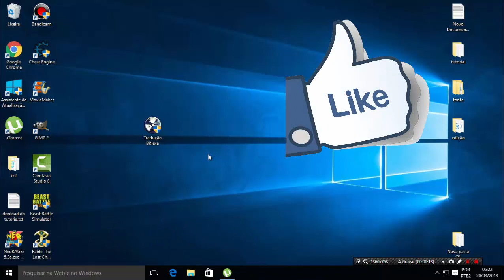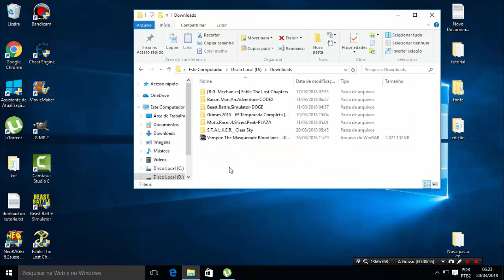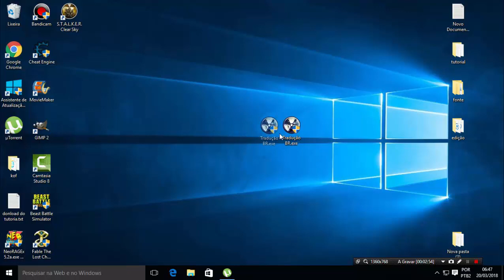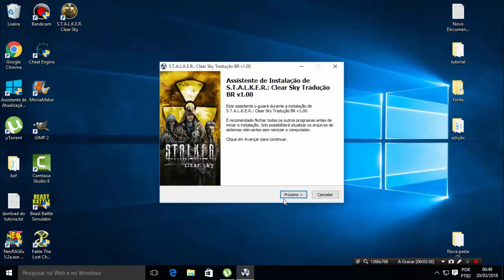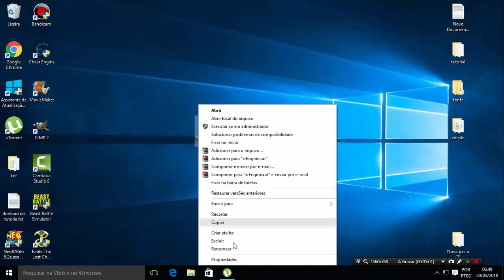Como Baixar e instalar o S.T.A.L.K.E.R. Clear Sky+Tradução Para PC Fraco 2018